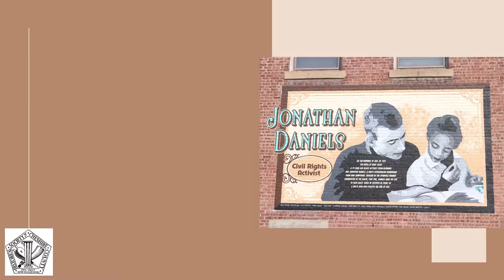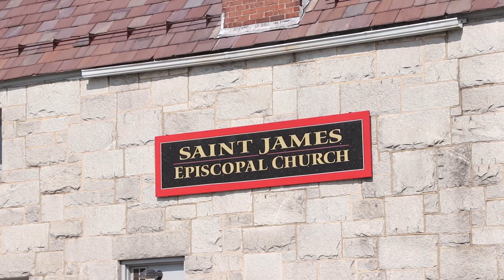Introducing the Jonathan Daniels mural to students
Let this quick intro to the Jonathan Daniels mural in downtown Keene, NH, help students understand a bit more about this important figure in local history.  Historical Society of Cheshire County film.  Interview with Jennifer Carroll. Film by Benajil Rai.  September 2020.